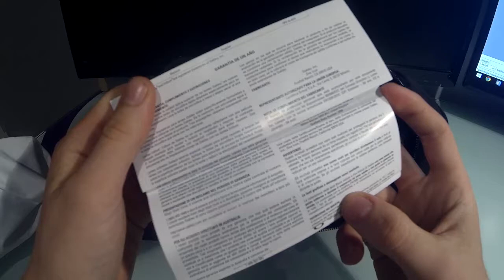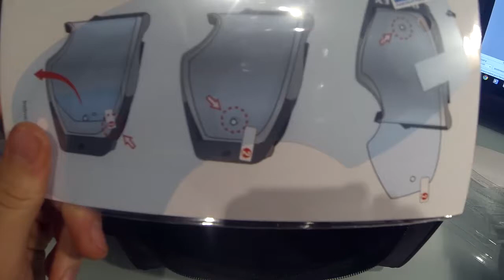Oakley Airbrake Mx | Unboxing par MxWayGamer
▼ Mxway description ▼

Vidéo un peu spécial ajourd'hui : Umboxing du masque Oakley Airbrake Mx reçu récemment. J'attend vos retour sur ce type de vidéo ;)